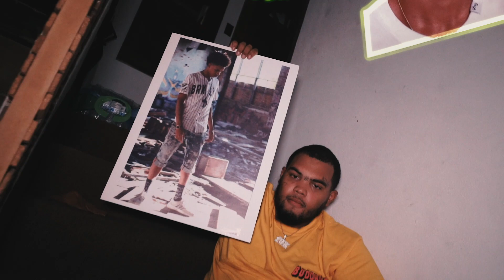Zay4L - I'm Back (Official Video)